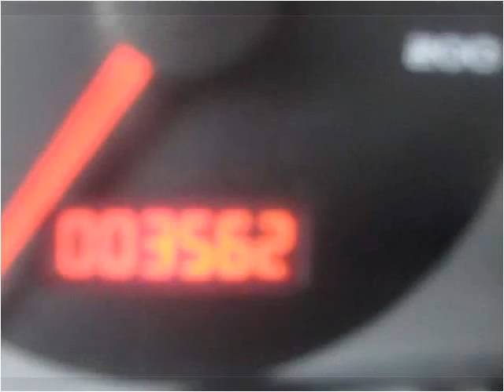2006 Pontiac Torrent Used Cars Woodside NY